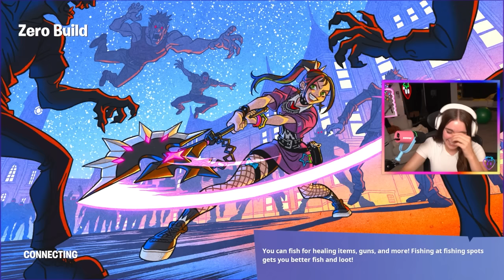i won without leaving the train (IMPOSSIBLE)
this challenge is so difficult... 😭